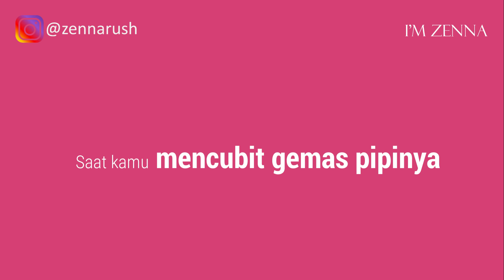10 Sentuhan Yang Bikin Cewek Kangen Sama Kamu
10 Sentuhan yang bikin cewek kangen sama kamu.

Banyak cewek yang merasa sangat dicintai dan disayang sewaktu mereka mendapatkan sentuhan fisik atau kontak fisik dari pasangannya. Tapi hal ini tergantung pada kondisi dan situasi tertentu. Nah ada beberapa sentuhan atau kontak fisik yang disukai wanita yang harus cowok pahami. Sentuhan fisik dapat diartikan sebagai tanda cinta dan sayang gak sedikit cewek yang merasa lebih dicintai dan disayang ketika mereka mendapatkan kontak fisik dari pasangannya, sentuhan tersebut juga mampu bikin cewek kangen sama kamu. Kalau cewek udah kangen sama cowok dia bisa jadi tergila-gila sama cowok, suka sama kamu, cinta sama kamu dan cinta mati sama cowok. Yuk simak video 10 Sentuhan Yang Bikin Cewek Kangen Sama Kamu.